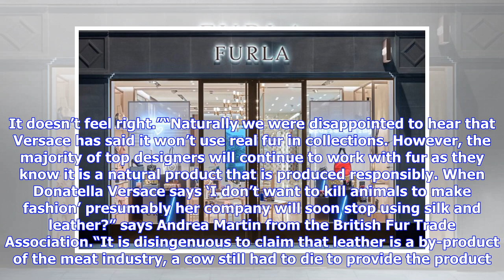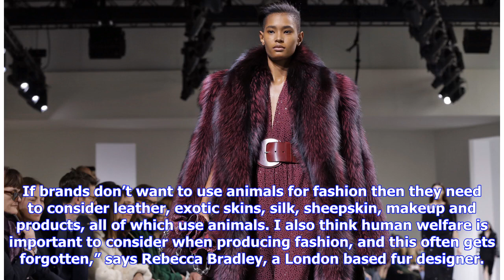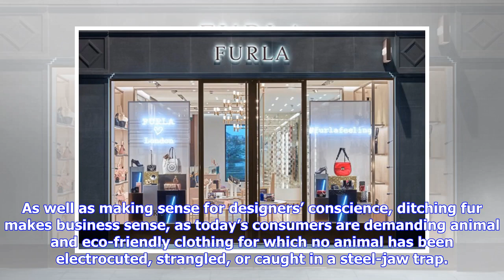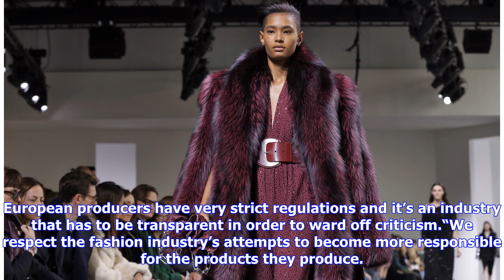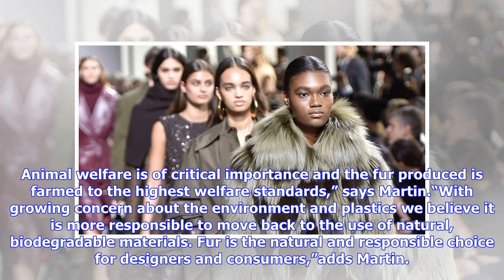Breaking News | What is the real reason brands are ditching fur? - The Industry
This article isn’t a discussion on the pros and cons of real fur and offers no moral viewpoint on its use. I acknowledge that this contentious issue/material is divisive and has passion on both sides. The real “fur” industry has seen massive growth, since the beginning of this century, driven by international consumers and trims on accessories and coats. It is now a $40bn industry. It was inevitable that it would have a backlash and there would be a reaction to it, most notably from younger cons...